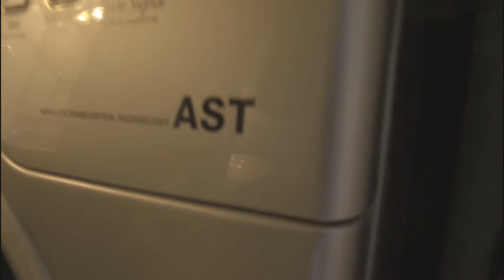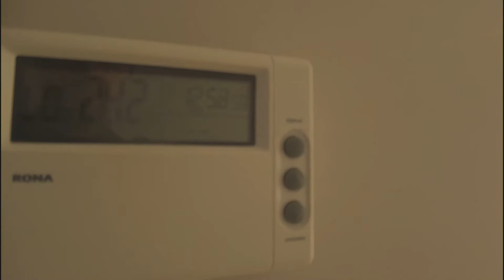125 Golden Glen Estates, Virtual Open House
Virtual Open House at 125, 54126 Range Road 30, Lac Ste Anne County. Located in Golden Glen Estates, 3.6 Kms from Albert Beach.